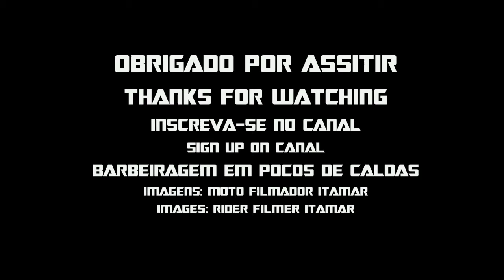...CONTINUACAO DA CORRERIA CONTINUED FROM RUN POCOS DE CALDAS MICROFONE SONY SJ4000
▬▬▬▬▬▬▬▬▬▬▬ஜ۩۞۩ஜ▬▬▬▬▬▬▬▬▬▬▬▬▬
▓▓▓▒▒▒░░░ Leia a nossa descrição, Obrigado! ░░░▒▒▒▓▓▓
▬▬▬▬▬▬▬▬▬▬▬ஜ۩۞۩ஜ▬▬▬▬▬▬▬▬▬▬▬▬▬
▬▬▬▬▬▬▬▬▬▬▬ஜ ۩۞۩ ஜ▬▬▬▬▬▬▬▬▬▬▬▬▬
▓▓▓▒▒▒░░░ Read our description Thanks ! ░░░▒▒▒▓▓▓
▬▬▬▬▬▬▬▬▬▬▬ஜ ۩۞۩ ஜ▬▬▬▬▬▬▬▬▬▬▬▬▬

If you likes , let that like to help us✌

✱ Doubts ? ✱ Questions ? ✱ Suggestions?
☛ Por gentileza ,deixem nos comentários ツ
☛ Please leave us commentsツ
► O B R I G A D O!!! Thank You Very Much!!!

WE ARE TOGETHER AND MIXED

CANAIS==RECOMENDADOS ­
CHANNELS==RECOMMENDED ­===

(CRÉDITO PARA O LUIZ TÉNÉRÉ PELO LAYOUT DA MINHA DESCRIÇÃO)(CREDIT FOR LUIZ Tenere BY MY LAYOUT DESCRIPTION )

VEJA==TAMBÉM ­
SEE ALSO

VISITA AO TIOZÃO DA HORNET:
VISIT TO THE HORNET TIOZÃO :